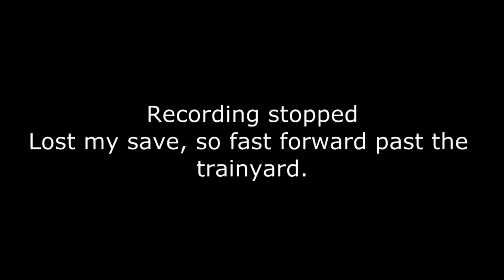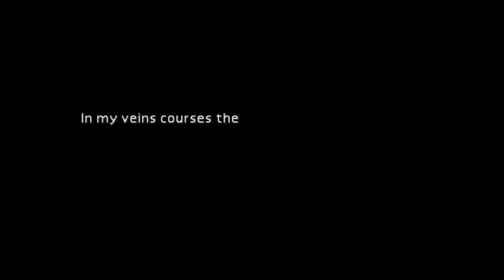Final Fantasy VII (Steam) Longplay (9)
Way to go fraps :'(
Oh, well, a lot still gets done in this video! :D